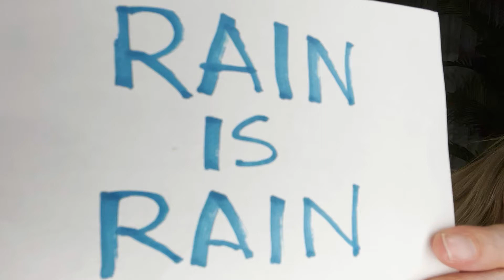ABNormal20220223 Rain Is Rain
AB Normal is original music written and composed by Scott Avery, performed by Scott Avery and Kat Bowser... always recorded in one take...not always the first take...always flawed...like us. Enjoy!